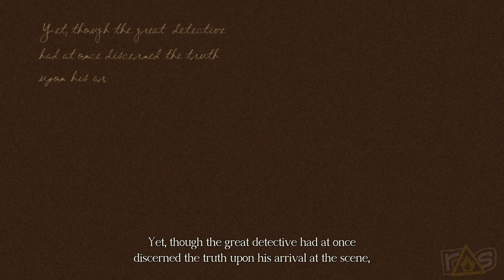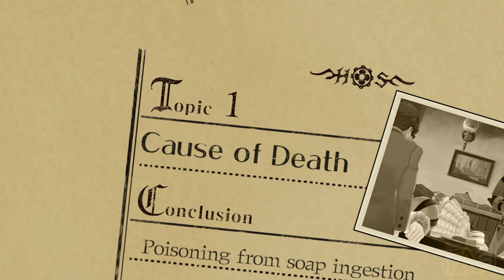The Great Ace Attorney Chronicles (The Dojo) Let's Play - Part 2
When you have eliminated the impossible, whatever remains, however improbable, must be Part Two of The Great Ace Attorney Chronicles with Michael and Jeff here on The Dojo!